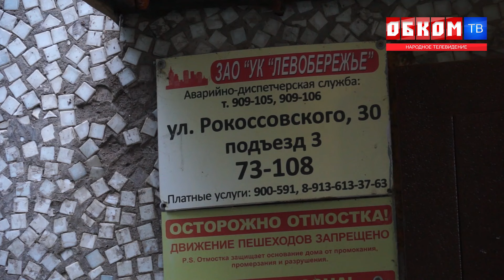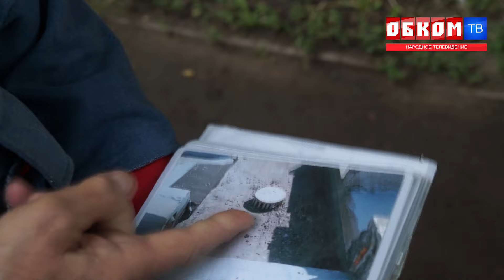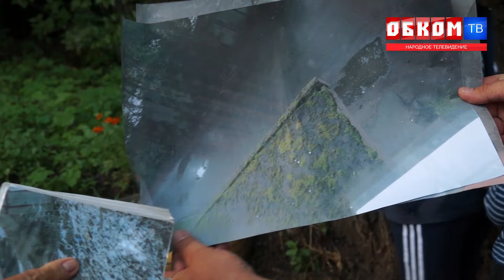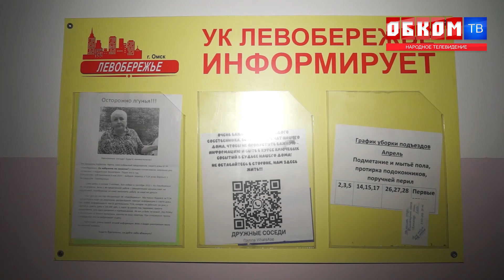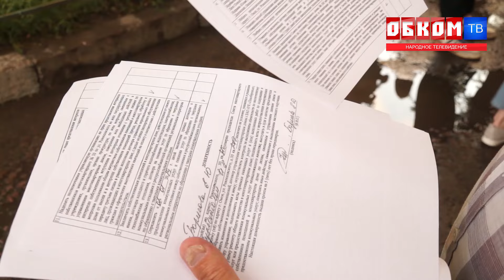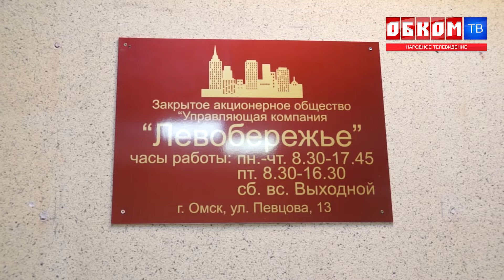Хроника дня. Управленческий "абьюз". 09.08.2024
Жители дома на Рокоссовского хотят создать ТСЖ, но управляющая компания, по словам людей, вставляет палки в колёса.